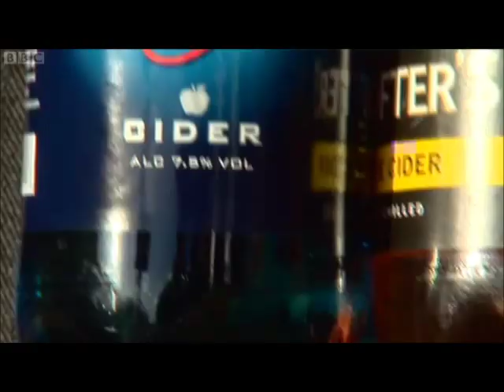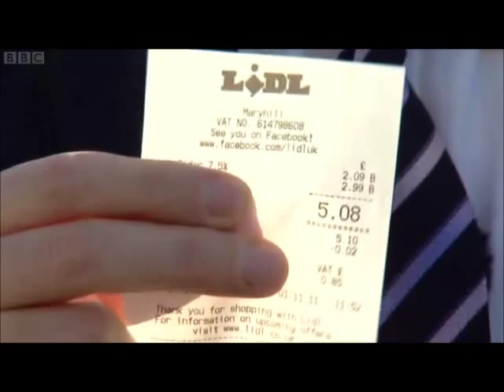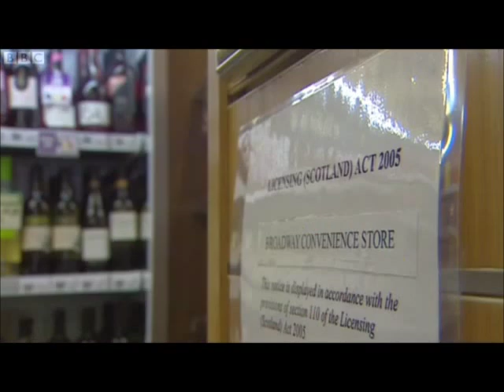Scotland's Alcohol Price Controls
A BBC TV report about minimum pricing of alcohol in Scotland -- the first time this happened in the EU.

In 2011, Scotland's government introduced a minimum alcohol pricing system. In this short bulletin the impact of this policy is discussed and some of the patients at Castle Craig rehab clinic are asked what they think about the proposal.